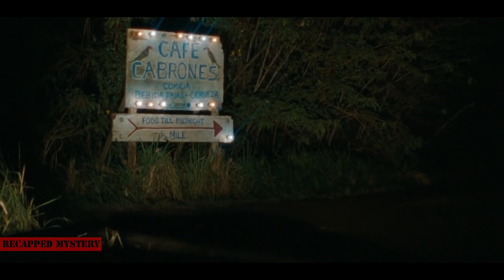Johnny Depp Meets Amber Heard and Has His Life Ruined! | MOVIE RECAP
Johnny Depp is on an alcohol-fueled voyage around Puerto Rico when he becomes entangled with a beautiful Amber Heard, a sinister American businessman, and numerous bottles of whisky. Adapted from a genuine story.